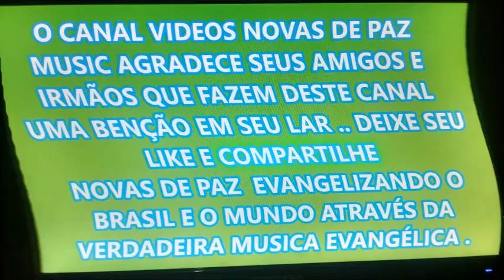AZEITE EM RESERVA CANTA MOISÉS SANTANA